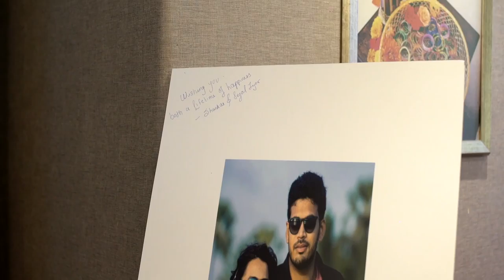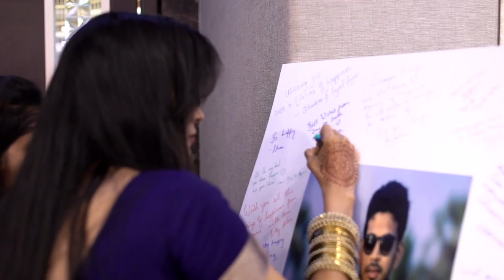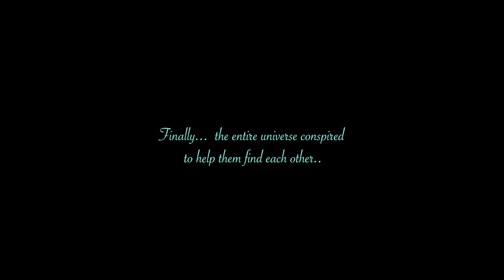Jaya & Shreyas Wedding Film